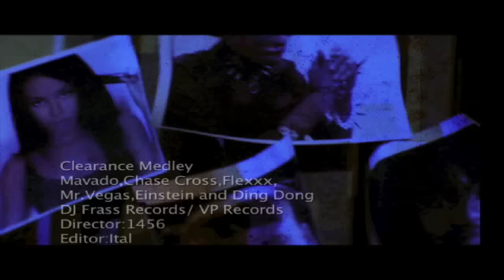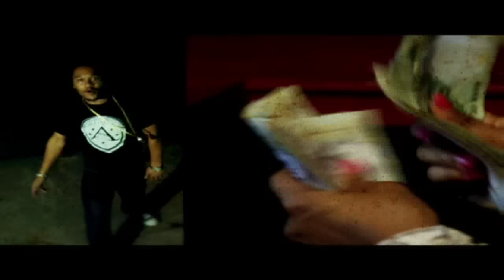The Clearance Medley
The Clearance Medley.  Mavado, Chase Cross, Flexxx, Mr. Vegas, Einstein & Ding Dong.